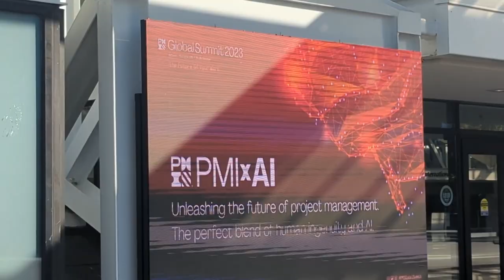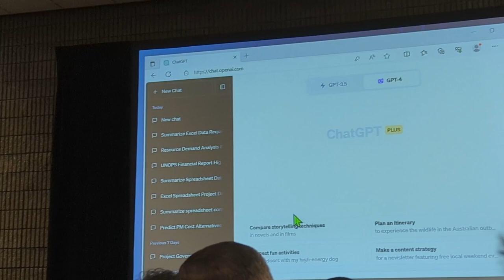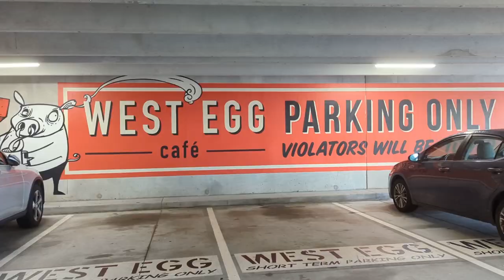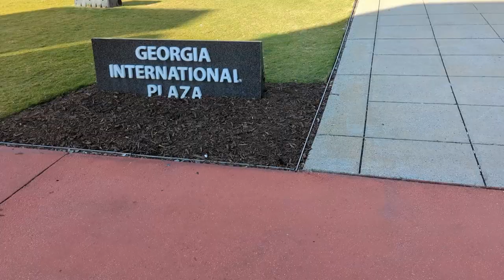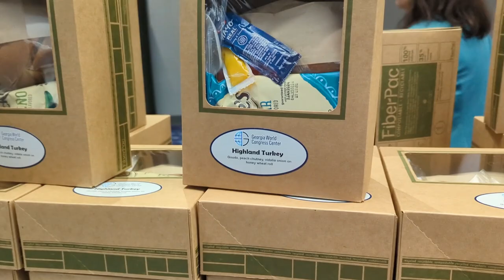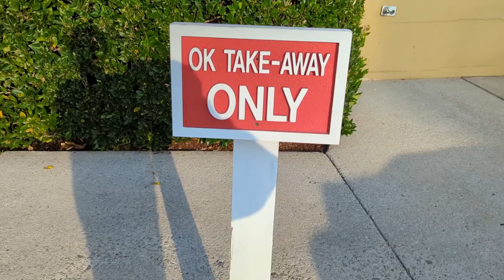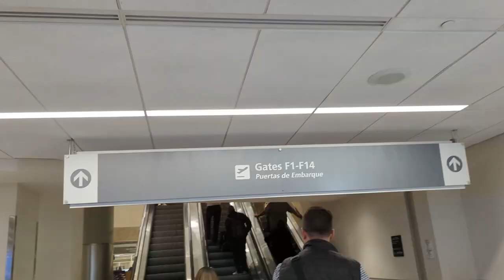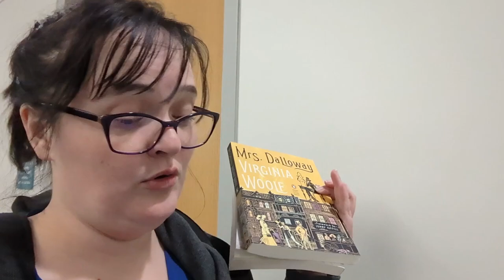Going to a conference!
If you want to get some of the books mentioned, try

Love you!